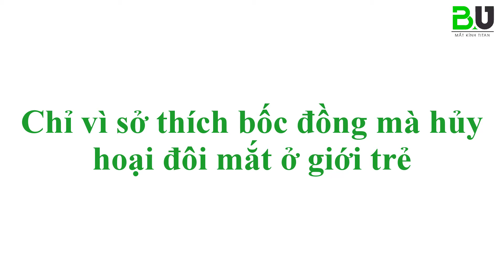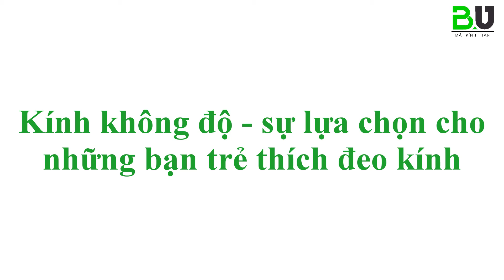Cận thị và kính chống ánh sáng xanh bảo vệ mắt khi dùng máy tính IPhùng Huy Hòa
Cận thị là một bệnh khá phổ biến và gây ra nhiều vấn đề khó khăn cho người bị cận. Những bạn bị cận thường rất mong muốn mình có được đôi mắt sáng khoẻ và không phải đeo kính nữa.
Tuy vậy nhưng vẫn có những bạn không bị cận vẫn thích đeo kính cận. Vì đeo kính hợp với khuôn mặt, khung gọng đẹp sẽ làm bạn trông đẹp trai, xinh gái, quan trọng kính bảo vệ mắt khi dùng máy tính.
👉 Nhưng các bạn ấy không hiểu rõ về kính cận nên cứ nghĩ là bị cận mới có thể đeo kính. Và để được đeo kính có bạn đã sử dụng một số biện pháp gây ảnh hưởng không tốt đến mắt.
➖ Cố tình thực hiện những thói quen xấu như đọc sách, xem tivi gần mắt, thiếu ánh sáng... Để được bị cận.
➖ Hoặc đeo luôn kính cận độ nhẹ. Điều này đảm bảo chắc chắn bạn cũng sẽ bị cận.

👉 Có rất nhiều "nổi khổ" mà các bạn bị cận thị gặp phải mà người thường không hiểu được.
➖  Phải đeo kính suốt ngày, nếu không sẽ thấy cái gì cũng mờ ảo.
➖ Lúc đi mưa hay ăn mì, ăn lẩu thì bị nước mưa, hơi nước bám mù mịt.
➖ Chơi thể thao thì dễ bị rơi kính, bị mồ hôi bám vào rất không thoải mái.
➖ Đeo kính lâu ngày mắt sẽ bị lồi, lâu lâu tháo kính ra nhìn mặt bơ phờ không có sức sống. Do ánh mắt không còn linh động sáng rõ.
➖ Khi bạn bị cận, tỉ lệ bị biến chứng và gặp các vấn đề về mắt như bị vẩn đục màn hình, bị hiện tuợng ruồi bay cao hơn so với người thường. Có nghĩa là mắt lúc nào cũng giống như có màn sương che chắn hoặc có những điểm đen khi nhìn cảch vật xung quanh.

👉 Đôi mắt của bạn rất quan trọng vì thế cần phải bảo vệ và chăm sóc mắt thật cẩn thận.
◾ Nếu bạn không bị cận mà vẫn muốn đeo kính thì hãy sử dụng kính không độ và phải là loại tốt, có độ trong suốt cao, đảm bảo tầm nhìn tốt nhất cho bạn.
◾ Bên cạnh đó tròng kính ngày nay còn có thêm các lớp phủ bảo vệ mắt như chống phản quang, chống tia UV, chống ánh sáng xanh, chống trầy xước.

👉 Sau đây Mắt kính Titan sẽ giới thiệu một số hãng sản xuất tròng kính với nhiều tính năng bảo vệ mắt một cách tối ưu.
➖ Elements của Singapore với công nghệ Blue UV Cut, tròng kính nổi bậc với tính năng chống ánh sáng xanh.
💰 Giá dao động từ: 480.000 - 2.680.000 VNĐ
➖ Hoya của Nhật tích hợp các lớp váng phủ HVP - Độ trong suốt cực kỳ cao, SFT - Siêu chống trầy xước, Blue Control - Chuyên lọc ánh sáng xanh.
💰 Giá dao động từ: 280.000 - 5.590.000 VNĐ
➖ Essilor của Pháp với công nghệ sản xuất độc quyền và nhiều dòng sản phẩm cao cấp như Crizal, Blue UV Capture, Transitions...
💰 Giá dao động từ: 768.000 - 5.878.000 VNĐ

👉 Ngoài ra các tròng kính còn được hỗ trợ các tính năng ngăn chặn tia UV, chống trầy xước, chống bám nước mưa, bám hơi, chống bám dấu vân tay, bám bụi, chống phản quang và chống ánh sáng xanh.

🏠 Cơ sở 1: Số 503 Điện Biên Phủ, phường 3, quận 3, TP.HCM
🏠 Cơ sở 2: 872/25/40 Quang Trung, P. 8, Q. Gò Vấp, TP. HCM
🏠 Cơ sở 3: Tổ 6, Khu phố 6, Phường Linh Trung, Quận Thủ Đức, TP HCM
🏠 Cơ sở 5: Lầu 2 - 166 Nguyễn Văn Thủ, Phường Đakao, Quận 1, TP.HCM

BU - MẮT KÍNH TITAN là kênh chia sẻ những kiến thức về mắt kính titan, kính thuốc, kính cận sài gòn để đem lại đôi mắt sáng cho học đường và quyết tâm mang lại cuộc sống hạnh phúc cho toàn thể xã hội.
Cám ơn các bạn đã theo dõi kênh BU - MẮT KÍNH TITAN, các bạn đừng quên nhấn nút đăng ký kênh cũng như Like, Share and Comment để cho BU - MẮT KÍNH TITAN biết thêm thông tin để làm những video tốt hơn bạn nhé!